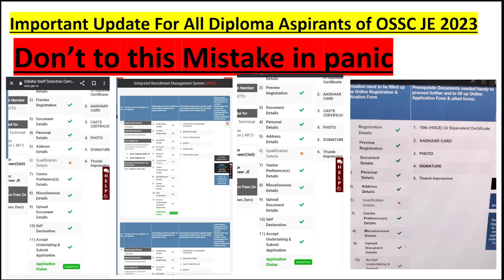OSSC JE 2023 Important Update for All Diploma Holder Aspirants | OSSC JE 2023 EXAM Update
Class LINK 🔗 🖇️
 What you get
 1. Complete technical classes
 2. Complete non-technical classes
 3. PDF of classes
 4. Test series for technical
 5. Doubt solving & moral support
THANKYOU
1. STRENGTH OF MATERIAL
2. REINFORCED CEMENT CONCRETE
3. DESIGN OF STEEL STRUCTURE
4. FLUID MECHANICS
5. SURVEYING
6. BUILDING MATERIALS
7. ENGINEERING HYDROLOGY
8. ENVIRONMENT ENGINEERING
9. IRRIGATION ENGINEERING
10. ESTIMATION & COSTING
11. BUILDING CONSTRUCTION
12. PRESTRESSED CONCRETE
13. OPEN CHANNEL FLOW
14. HYDRAULIC MACHINE
15. SSC JE & RAILWAY SCIENCE CLASSES
16. SSC JE & RAILWAY EXAM REASONING CLASSES
17 . SSC JE & RAILWAY EXAM MATH CLASSES
THANKYOU
PIYUSH PARASHAR